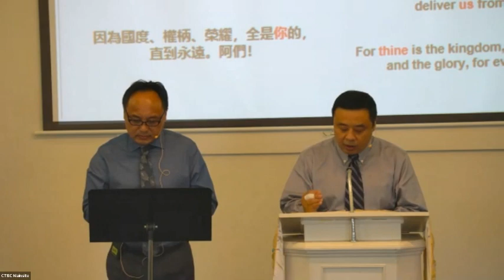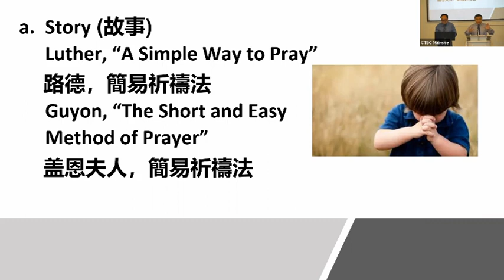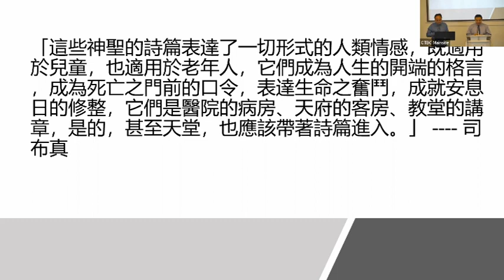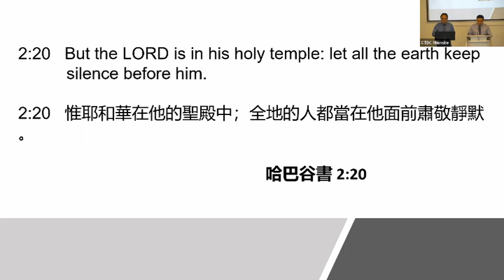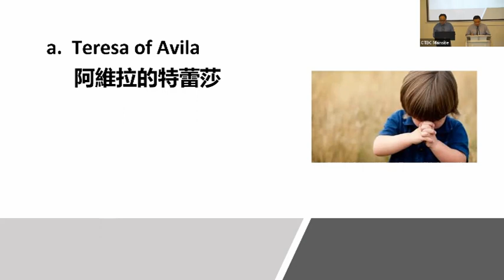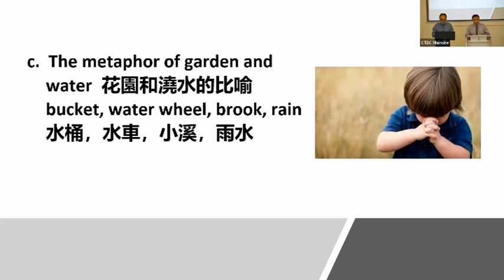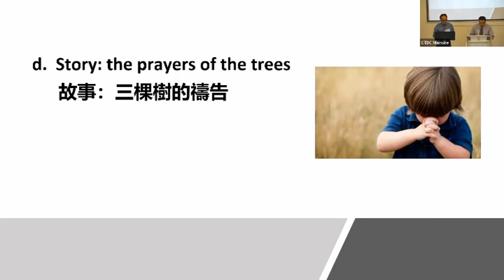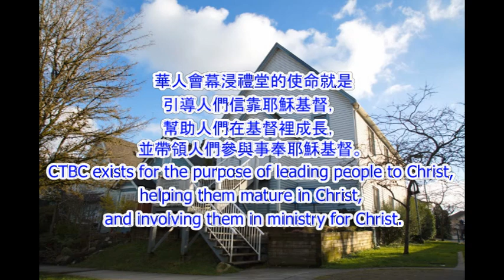CTBC - October 16, 2022 - Prayer (Part 7) 禱告(第7講)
1. What is Prayer 何謂禱告
   a. "To pray is nothing more involved than to open  the door, giving Jesus access to our needs and  permitting Him to exercise His own power in dealing with them." -- Ole Hallesby
      「禱告不是別的，衹是打開心門，給耶穌開條門路，讓他來幫助我們，讓祂運用自己的能力解決我們的難題。」-- 哈列斯比
   b. "Prayer is a call to God to fulfill His promise." - Gary Millar
      「禱告就是呼求神實現祂的應許」 -- 米勒
 c. Prayer is "the pleading from my real self to the real God."
    「禱告就是「以真實的我來到真實的神面前祈求」
 d. "Prayer begins by talking to God, but it ends by listening to Him."
    「禱告開始於是向神說話，但結束於聆聽祂的聲音。」

2. Why we pray 為何禱告
   a. "Find God in all things"
      「在一切中找到神」
    b. desire (渴望)
    c. back into the garden of Eden (回到伊甸園)
    d. prayer is NOT about the appearance, it’s about the essence.
       禱告不是關乎儀文，而是關乎內心。

3. How to pray(如何禱告)
   a. The Lord’s Prayer, structure and center
      主禱文，結構與中心
   b. A-C-T-S (Adoration – Confession - Thanksgiving – Supplication)
      (A-C-T-S 崇敬-認罪-感恩-祈求)

4. More on "how to pray" 更多的「如何禱告」
   a. story (故事) Luther, "A Simple Way to Pray" 路德，簡易祈禱法 Guyon, "The Short and Easy Method of Prayer" 盖恩夫人，簡易祈禱法
   b. Breathing (呼吸)
      【Matthew 馬太福音 4:4】
      【1Peter 彼得前書 5:7】
   c. Reading the Book of Psalms (讀詩篇)
      "These sacred hymns express all modes of human feeling, they are fit both for childhood and old age, they furnish maxims for the entrance of life, and serve as a watchword at the gates of death, the battle of life, the  repose of the sabbath, the ward of the hospital, the guest chamber of the mansion, the church, the oratory, yes, even heaven itself may be entered with psalms." --Charles Spurgeon
      「這些神聖的詩篇表達了一切形式的人類情感，既適用於兒童，也適用於老年人，它們成為人生的開端的格言，成為死亡之門前的口令，表達生命之奮鬥，成就安息日的修整，它們是醫院的病房、天府的客房、教堂的講章，是的，甚至天堂，也應該帶著詩篇進入。」 - 司布真
      (Psalms is) "an anatomy of all parts of the soul, for there is not an emotion of which anyone can be conscious that is not here, represented as in a mirror." -- John Calvin
      (這些詩篇)「對靈魂各個部分作出剖釋，因為每個人能意識到的情感，都在這里如同面對鏡子一樣。」 -- 加爾文
   d. Sing hymns (唱詩)
   e. Silence (安靜)
      【Habakkuk 哈巴谷書 2:20】
      【1Kings 列王紀上 19:12】
   f. Join prayer meeting (參加禱告會)

5. Our prayer and our lives
   我們的禱告和我們的生命
    a. Teresa of Avila 阿維拉的特蕾莎
    b. "Souls without prayer are like people whose bodies or limbs are paralyzed. They possessed  feet and hands, but they cannot control them."
       「沒有祈禱的人如同身體或四肢癱瘓的人，他們有手有腳，卻不能運用。」
    c. The metaphor of garden and water
       花園和澆水的比喻
       bucket, water wheel, brook, rain
       水桶，水車，小溪，雨水
    d. Story: the prayers of the trees
       故事：三棵樹的禱